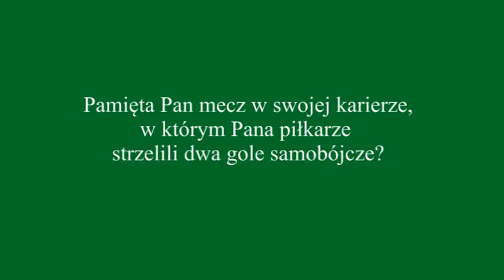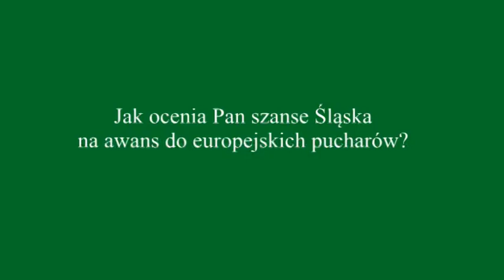Górnik - Śląsk (konferencja prasowa)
Konferencja prasowa po meczu 28. kolejki Ekstraklasy Górnik Zabrze - Śląsk Wrocław. 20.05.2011. Orest Lenczyk (Śląsk) i Adam Nawałka (Górnik),